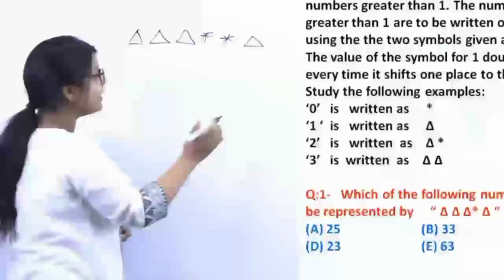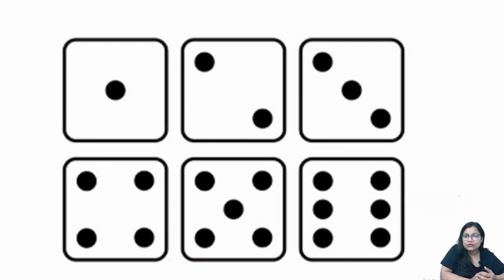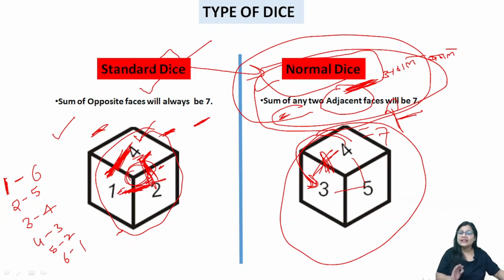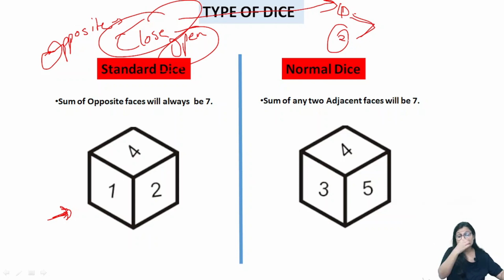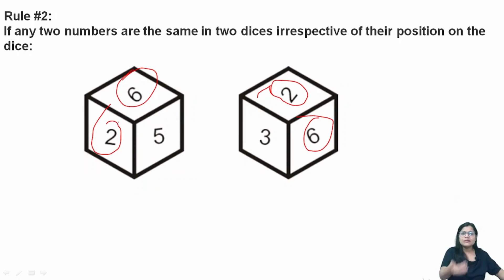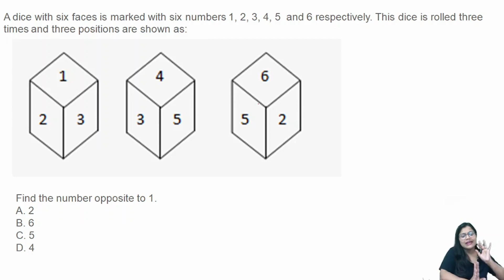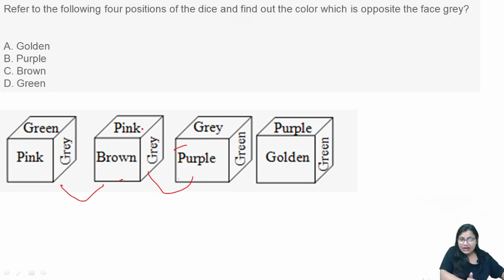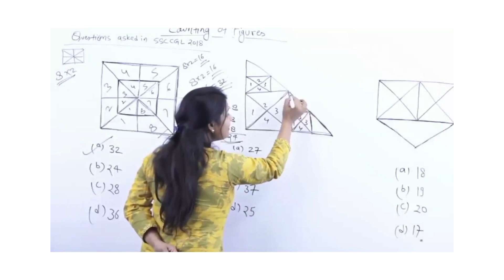DICE I पासा I I MISSION SSC CGL 2024 I REASONING FOR SSC & STATE LEVEL EXAMS#ssccgl2024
Our channel is EAGER TO HELP STUDENTS WHO ARE PREPARING FOR SSC AND BANKING EXAMS.. We cover lots of VIDEOS related to above mentioned exams.

 • CODING AND DECODING I SSC CGL 2023 I ...

 • BEST VIDEO ON CODING AND DECODING I S...

 • COMPARISON BASED ORDER AND RANKING I ...